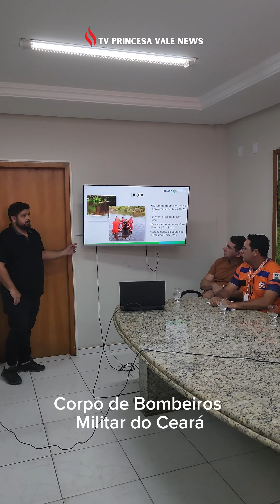Corpo de Bombeiros:Hoje pela manhã aconteceu uma coletiva com a prefeita Dilmara Amaral Defesa Civil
Em coletiva de imprensa realizada hoje, o Corpo de Bombeiros Militar do Estado do Ceará (CBMCE) e a Defesa Civil Municipal discutiram ações de resposta aos desafios impostos pelas recentes chuvas fortes em Limoeiro do Norte. O aumento do nível de espelhos d’água, a intensificação das correntezas e a interdição de áreas de risco foram temas centrais.

A princípio, a coletiva também esclareceu sobre a trágica ocorrência que vitimou uma mulher de 30 anos, arrastada pela correnteza em 28 de abril de 2024. Após oito dias de buscas, que se encontrou. A outra mulher, de 27 anos, também arrastada, se resgatou com vida.

(Corpo de Bombeiros Militar do Ceará)